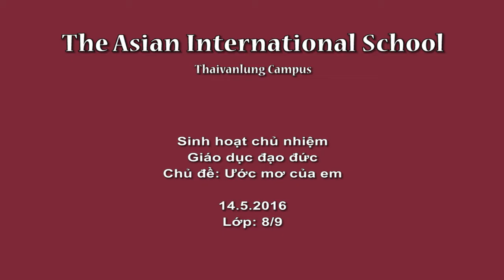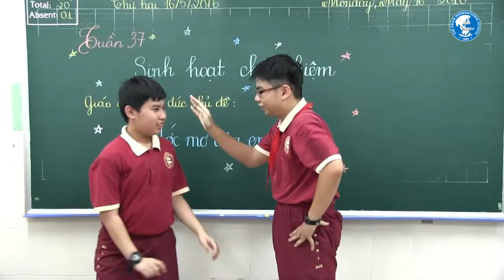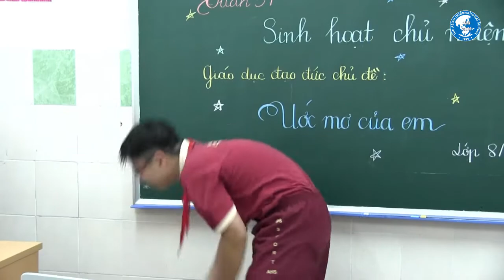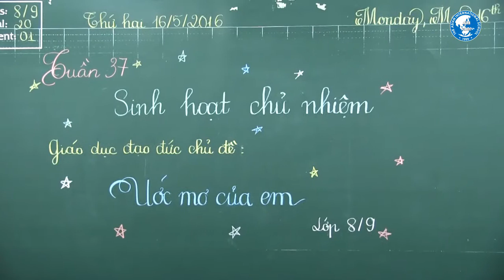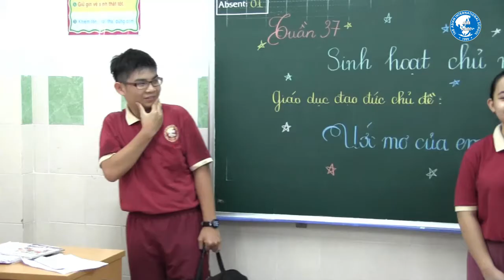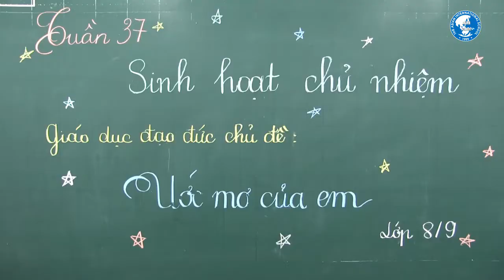Thaivanlung Campus l Sinh hoạt chủ nhiệm lớp 8/9 l Giáo dục đạo đức: Ước mơ của em l 14/5/2016